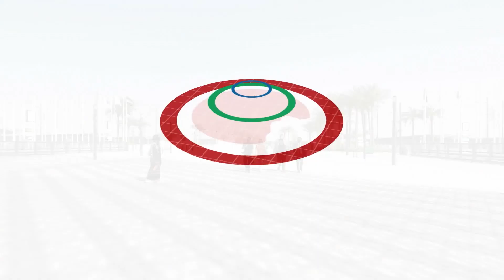Trabaho at Tourismo | TFC News Europe and Middle East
Oportunidad para sa mga Filipino sa United Arab Emirates ang pagbubukas ng EXPO 2020 sa Oktubre sa Dubai.

Makatutulong ito sa mga OFW na nawalan ng trabaho ngayong panahon ng pandemya.

Para sa mga nagbabagang balita, just like and follow TFC News Europe and Middle East